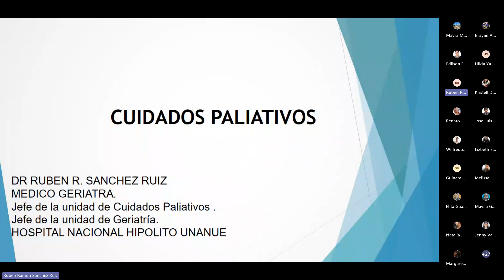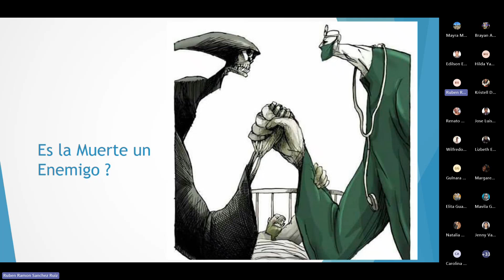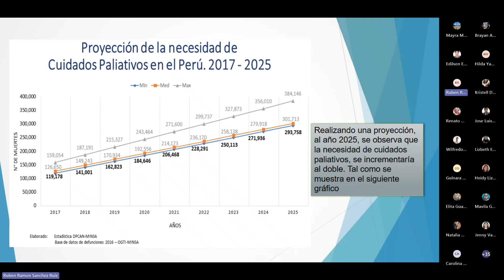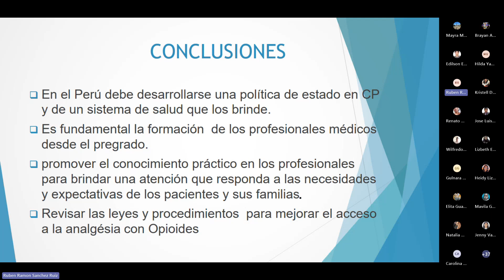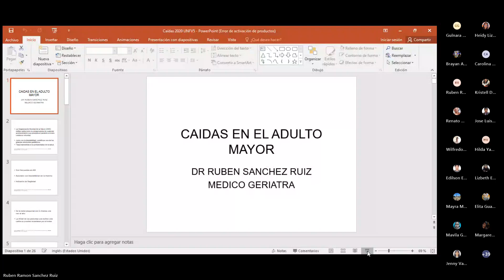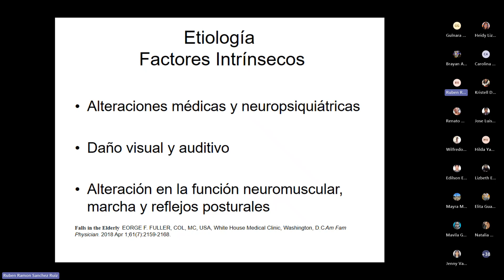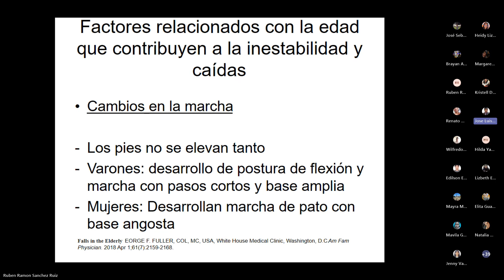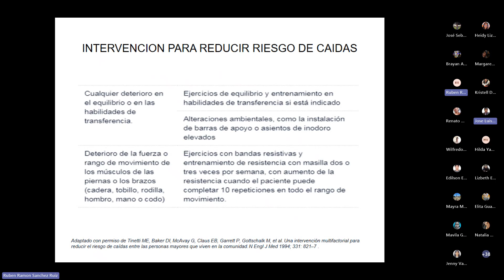8. Cuidados paliativos y caídas en el adulto mayor - Dr. Sánchez